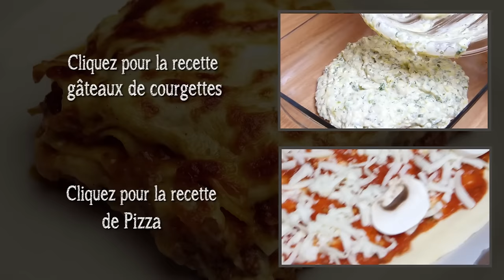Recette de Lasagne à la bolognaise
Nous mettons notre huile d'olive à la pot. Nous ajoutons l'oignon. Nous ajoutons la pulpe de tomate sur les oignons que nous avons grillé Aprés 5 minutes nous ajoutons les carottes râpé. Nous fermons le couvercle et 10 minutes nous cuisons. Nous ajoutons les tomates râpé. Nous ajoutons tomate concentrée, la sel et le poivre. Nous ajoutons ½ verres à eau de eau. Apres nous boillons pour 5 minutes nous attendons pour la garniture refroidit. La préparation de la béchamel Nous mettons le beurre à la pot. Nous ajoutons la farine. Nous ajoutons le lait  sur la farine que nous grillés et nous mixons. Nous mixons avec le mixeur à feu moyen pendant 5 minutes, quand il bouillira et la fraine cuira. Nous ajoutons le poivre et la sel. Nous laissons la béchamel reposer. Nous beurrons un plat. Nous déposons une couche de béchamel à le plat. Nous enfournons pour 20-25 minutes, à four préchauffé à 200C.
Google+:
Les ingrédients
170gr 10 feuilles de lasagne à garnir
100 gr de fromage mozzarella râpé
Pour la béchamel
2 cuillères à soupe de farine
3 verres à eau de lait
50 gr de beurre
1 cuillères à café de sel
Une pincée de poivre
Pour la garniture
300 gr viande de bœuf hachée
1 carotte râpé
2 tomates râpé
1 oignon coupez
1 cuillères à soupe de tomate concentrée
1 cuillères à dessert de sel
½  cuillères à café de poivre
4  cuillères à soupe huile d'olive